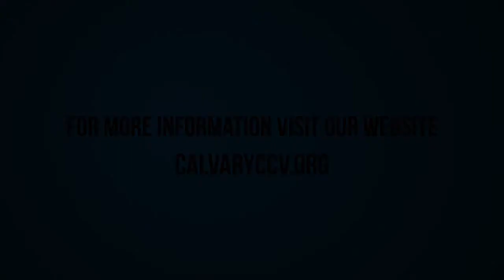Mark 16 "Hope Alive"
Mark 16 "Hope Alive" was taught by Robert Baltodano at Calvary Chapel Chino Valley on Sunday evening 3/15/15.